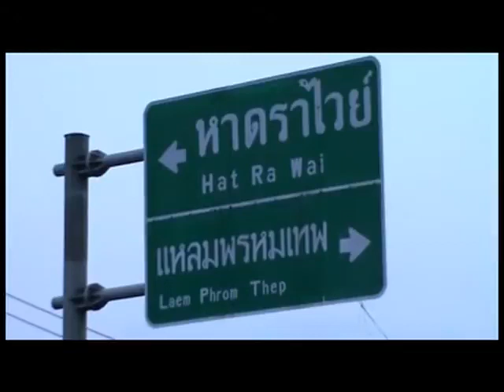Phuket, Thailand 2014 (german, english)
Die Insel Phuket liegt in der Andamanensee im Süden von Thailand. Mit einer Länge von etwa 50 km und einer Breite von etwa 22 km ist sie etwa 543 km² groß und damit Thailands größte Insel. Sie besitzt als einzige Insel den Status einer Provinz (Changwat).

An der Westküste gibt es zahlreiche malerische Sandstrände, von denen der Patong-Strand, einer der Belebtesten ist.

Die ersten Siedler auf der Insel waren Menschen der Volksgruppe der Mon. die in der Zeit vor Sukhothai aus Birma einwanderten. Nach der Übernahme durch Ayutthaya erlaubte König Ekathotsarot hier erstmals den Handel durch Europäer; zunächst errichteten Portugiesen Niederlassungen. Ihr architektonischer Einfluss ist heute noch zu spüren. Durch die reichen Zinnvorräte angelockt, kamen im 19. Jahrhundert Chinesen nach Phuket. 1933 wurde die Stadt zur Provinzhauptstadt erklärt. Viele Einwohner sind Malaien, der moslemische Einfluss ist deshalb ebenfalls zu spüren.

Am 26. Dezember 2004 wurde Phuket von einem Tsunami mit großer Zerstörungskraft heimgesucht, der in der ganzen Region viele Todesopfer forderte.
Heute ist von der einstigen Katastrophe nichts mehr zu sehen.

(Wikipedia 2014)

Phuket, which is somewhat smaller than the size of Singapore, is Thailand's largest island. The island is connected to mainland Thailand by two bridges. It is situated off the west coast of Thailand in the Andaman Sea. Phuket formerly derived its wealth from tin and rubber, and enjoys a rich and colorful history. The island was on one of the major trading routes between India and China, and was frequently mentioned in foreign ship logs of Portuguese, French, Dutch and English traders. The region now derives much of its income from tourism.

(Wikipedia 2014)